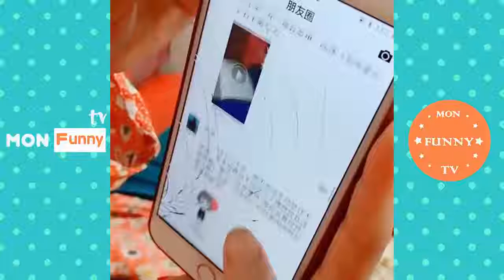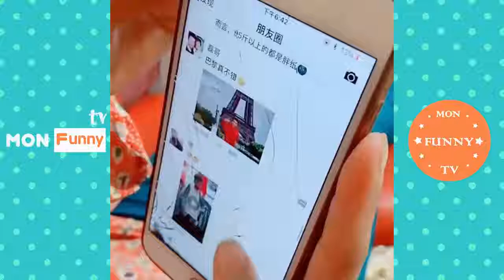China girl Comedy video